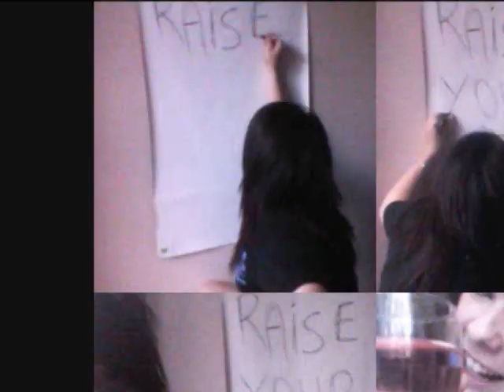RAISE YOUR GLASS (L♥ve, The Underdogs & Dirty Little Freaks)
**UPDATE!!** Pink has officially watched/tweeted about this video!! Stand proud, fkers! :)

Pink, you have given us all so much over the years.
Now we want to say thank you.

FEATURING (in order of appearance):

Niamh Duffy

Andrea P.

LiamRJ

Anonymous

Sarah G.

Rochelle M.

Stephen

Briana Howell

Kesi

Austin "Delicious" Bucholtz
Twitter.com/purpleonblack

Iveta T.

With MANY thanks to:
Alecia Moore for her incredible talent, passion, and love for her fans.
ALL participants! ♥♥♥
P!nk fans, f**kers, dirty little freaks and underdogs all over the world
and ANYONE who helped promote this project!

Assembled & Edited by: Lynsey Moon
"Raise Your Glass", property of Sony Music Ltd. and Pink.